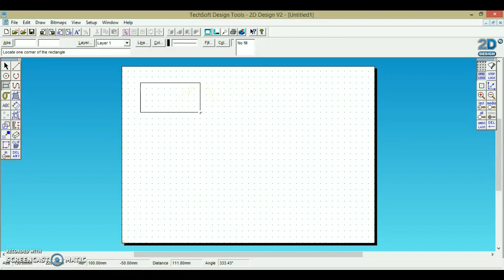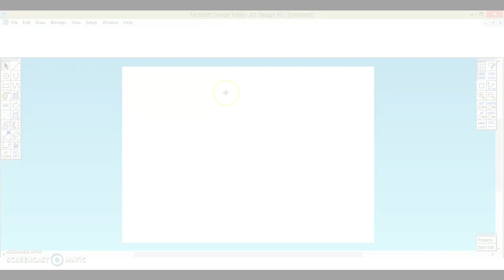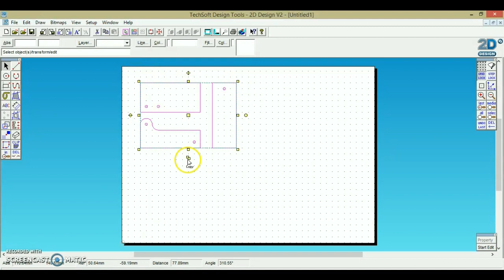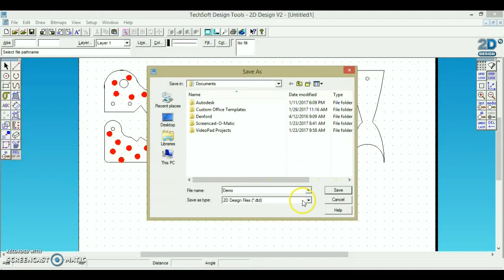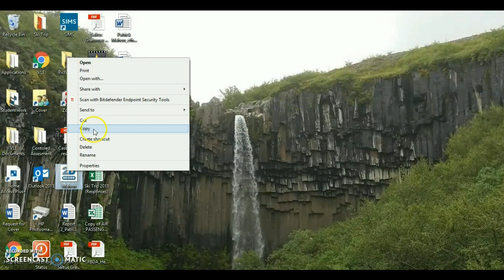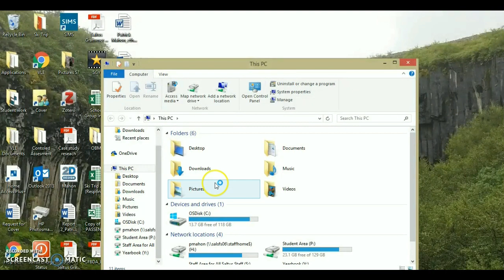S8 - Grabber Design